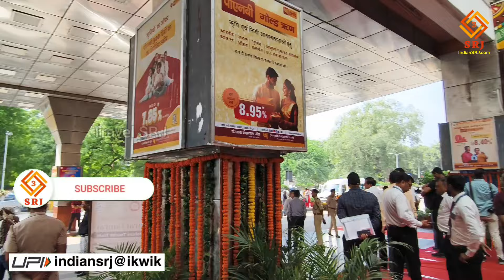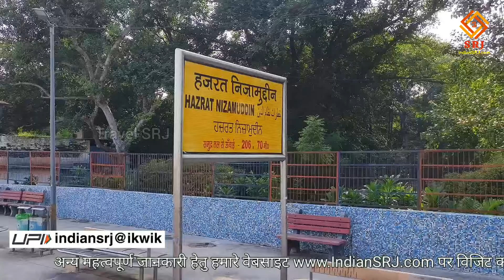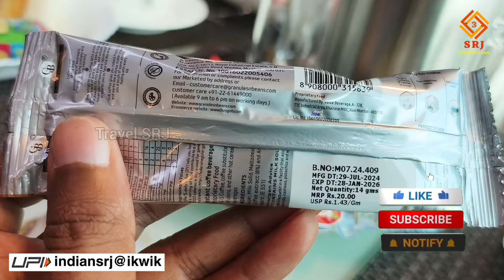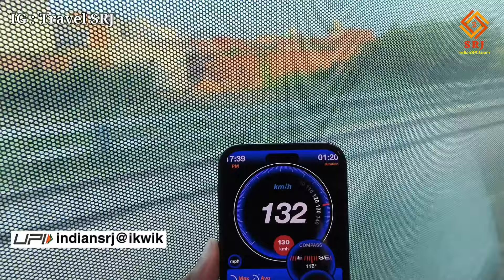First Luxury Bharat Nepal Maitri Yatra | Bharat Gaurav India🇮🇳 to Nepal🇳🇵AC Train Yatra | Travel SRJ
IF YOU WANT YOU CAN HELP ME FINANCIALLY TO BOOST MY EFFICIENCY:
UPI:- IndianSRJ@ikwik

Travel SRJ